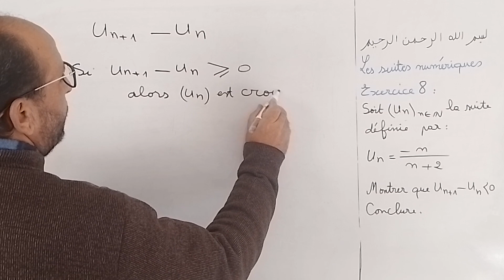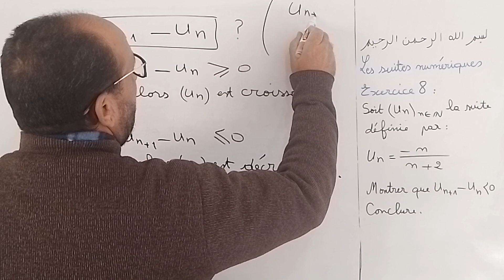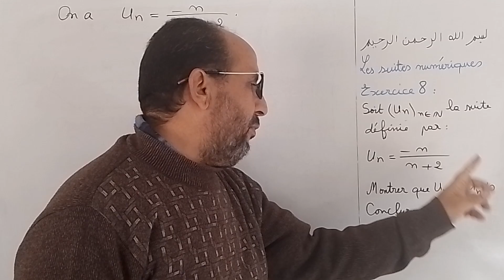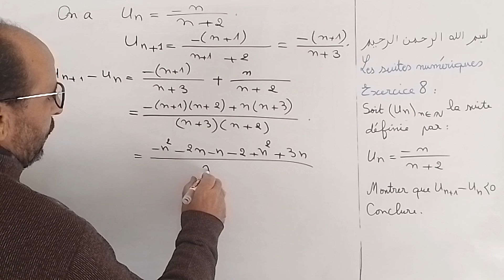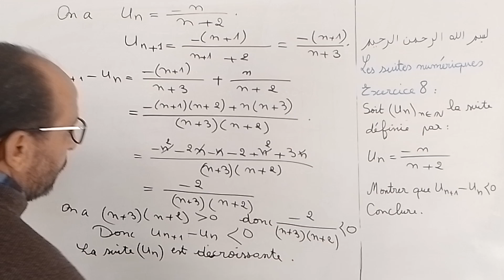Les suites numériques 1bac exercice 8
Dans cette vidéo on va voir les variations d'une suite numérique.